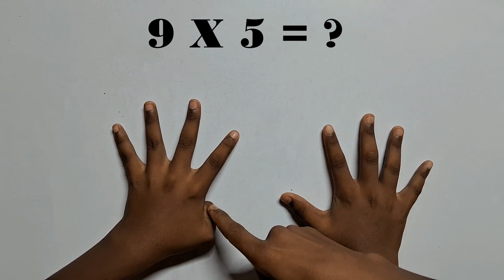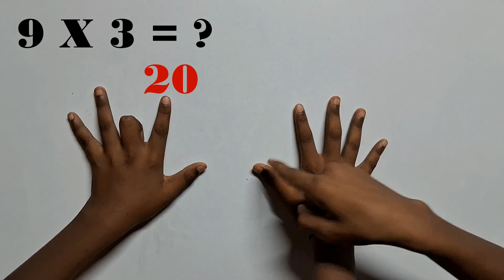Easy & Fast Multiplication Tricks With Fingers | FINGER TRICK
Table Trick | 9 times table finger trick | Multiplication hand tricks | Easy and fast using fingers